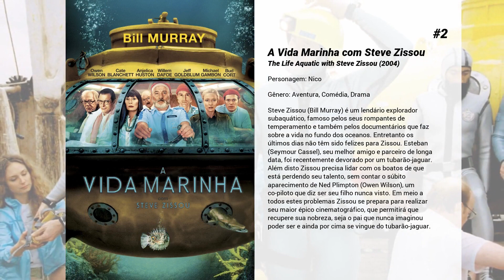Os melhores filmes de Matthew Gray Gubler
Lista de Os melhores filmes de Matthew Gray Gubler

15. 68 Kill
Tudo começou com um par de corpos mortos e US$ 68 mil em dinheiro roubado. A namorada de Chip Taylor, Liza, tinha o plano perfeito para roubar seu amante velho e rico - ninguém iria se machucar e iriam sair com grana suficiente para resolver os seus problemas. Mas as coisas não dão tão certo e, para Chip, é apenas o começo da mais longa e aterrorizante viagem da sua vida.

14. Alvin e os Esquilos
Alvin, Simon e Theodore são três esquilos especiais, que decidem morar na casa de Dave Seville (Jason Lee), um compositor em busca do sucesso. Logo eles percebem que, para que Dave permita que eles morem em sua casa, o trio precisará demonstrar que tem talento. Assim Alvin, Simon e Theodore mostram que sabem cantar, tornando-se um grande sucesso. Isto faz com que Dave torne-se não apenas seu compositor, mas também um verdadeiro pai. Só que o estrelato sobe à cabeça do trio, gerando problemas no relacionamento deles com Dave.

13. Férias no Trailer
Bob Munro (Robin Williams) está estressado de tanto trabalhar. Decidido a descansar, ele quer levar sua esposa Jamie (Cheryl Hines) e seus filhos Cassie (JoJo) e Carl (Josh Hutcherson) para uma viagem. Após prometer levá-los ao Havaí, Bob decide mudar os planos sem comunicá-los e decide viajar pelo Colorado em um trailer. Jamie, Cassie e Carl não gostam da idéia, mas aceitam fazer a viagem. Só que a vida em um trailer não tem o conforto com o qual estão acostumados em Los Angeles e cada tentativa de Bob em animar sua família acaba se tornando um grande desastre.

12. A Mente que Mente
Troy Gable (Colin Hanks) era um jovem cheio de dúvidas, que sofria pressão de seu pai (Tom Hanks), detestava ser estudante de Direito e sonhava ter outras opções de escolha. Para isso, ele larga a universidade e pega o primeiro que trabalho que aparece onde conhece O Grande Buck Howard (John Malkovich), um mentalista famoso que viveu momentos de glória no Tonight Show de Johnny Carson. Este foi o primeiro passo de Troy para mudar para sempre sua perspectiva de vida e ainda conhecer um novo amor.

11. Trash Fire

10. Zoe
A trama explora a história de amor proibido entre Zoe (Lea Seydoux) e seu colega Cole (Ewan McGregor), em um centro de pesquisa avançada que combinam os humanos com seus pares ideais – incluindo formas de vida conhecidas como os "sintéticos".

9. Alvin e os Esquilos: Na Estrada
Ao retornar para casa, Dave (Jason Lee) encontra uma festa surpresa organizada por Alvin, Simon e Theodore para recepcioná-lo. É claro que o evento sai do controle, gerando inúmeras confusões. Irritado com o ocorrido, Dave avisa que viajará para Miami em breve e que deixará os jovens esquilos sob os cuidados de uma vizinha (Jennifer Coolidge). Só que, por acaso, os esquilos encontram em uma sacola um anel de noivado. Acreditando que Dave irá pedir a namorada Samantha (Kimberly Williams-Paisley) em casamento, Alvin e seus irmãos elaboram um plano para que o noivado não aconteça, já que acreditam que Dave possa abandoná-los. Quem irá ajudá-los nesta jornada é Miles (Josh Green), o filho de Samantha, que também não quer que eles se casem.

8. Newness
Na Los Angeles contemporânea, dois jovens navegando em uma cultura de conexão social baseada em mídia começam um relacionamento que força limites emocionais e físicos.

7. Excision
Uma perturbada e desiludida estudante cujas aspirações na carreira de medicina vão ao extremo para ganhar a aprovação de sua mãe controladora.

6. Band of Robbers
Tom Sawyer e Huck Finn são homens adultos, ainda procurando o tesouro escondido que os ilude desde a infância. Nessa busca os dois acabam aprendendo muito mais do que pensavam. Nessa jornada, eles se deparam com Joe Harper e Becky Thatcher.

5. Scooby-Doo! E a Lenda do Fantasmossauro
Scooby Doo e sua turma entram na pré-história, quando encontram um fantasmossauro horrível que é o protetor de um tesouro antigo escondido nas cavernas do deserto. Mas isso não assusta Salsicha e sua turma, que estão dispostos a resolver mais este pré-histórico mistério.

4. Grandes Astros Superman
Lex Luthor da inicio mais uma vez de livrar o mundo do Superman, com um tipo de radiação solar Lex Luthor consegue envenenar Superman que está morrendo lentamente. Com pouco tempo restando o ultimo filho de Krypton precisa revelar sua identidade secreta a Lois Lane e combater Lex Luthor pela ultima vez.

3. (500) Dias com Ela
Um romântico escritor se surpreende quando sua namorada Summer termina o namoro repentinamente. Com isso, ele relembra vários momentos dos 500 dias...